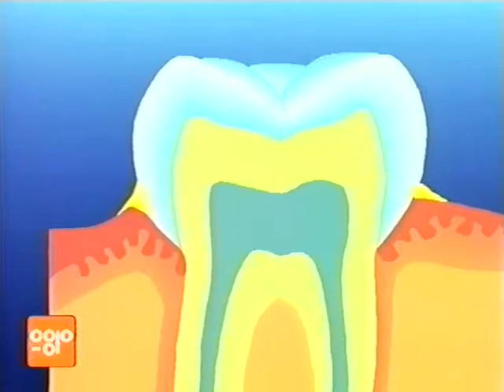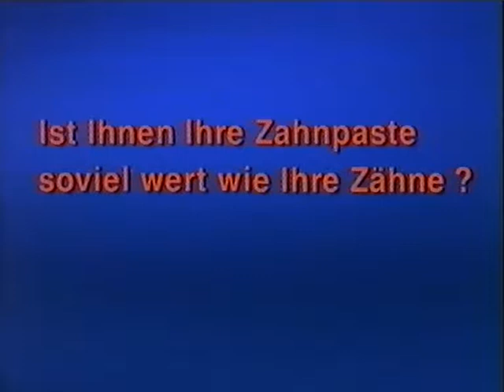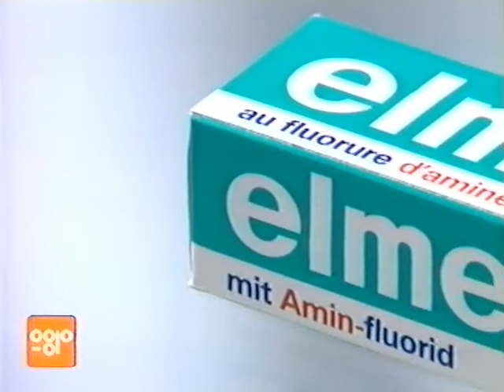Coop Mittwochstudio, Folge 800 vom 24. März 1993